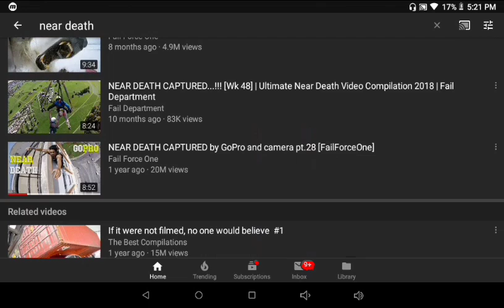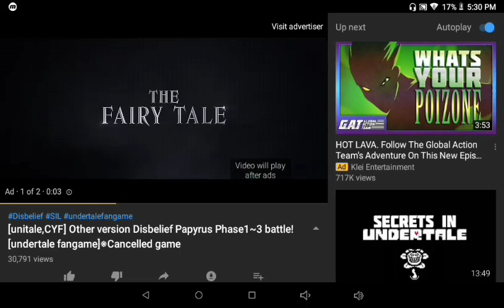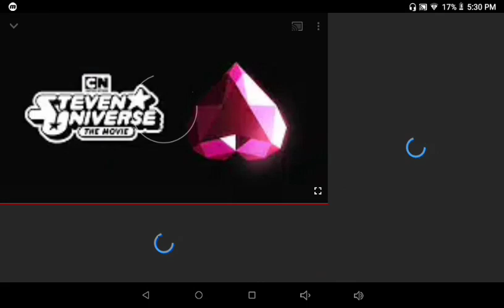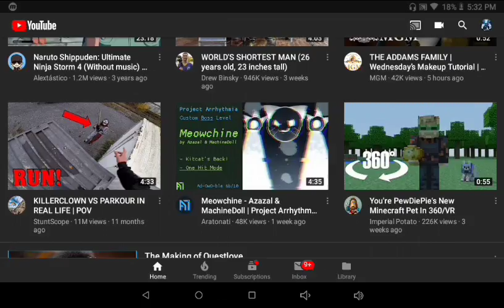Reacting to Near Death complication!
What if  this Happened to you?! like and sub for more 😁